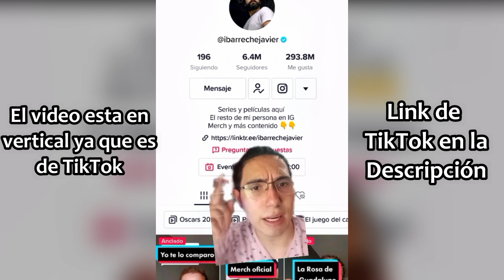LA SERIE QUE MÁS HE TARDADO EN VER / RESEÑA THE WHITE LOTUS │ ByCrisZ Geek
SECCIONES: